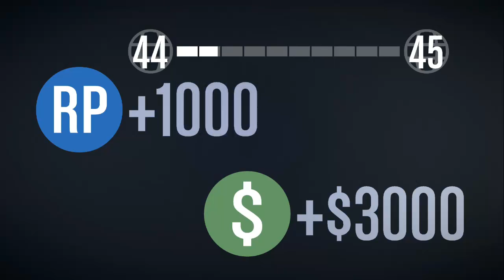GTA5: So you wanna be a pilot (Flight School)